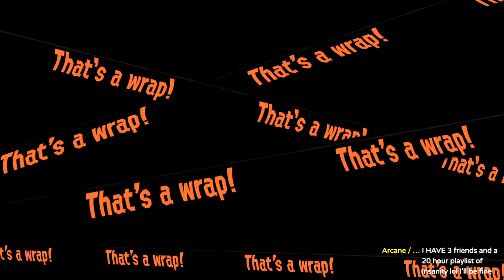The Best and Worst of Salmon Run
the butt clenching moments. the fails. the silly things that make you giggle. THE SALMON RUN EXPERIENCE. ft the very cool @Vulpixie hehe
will salmon run be in Splatoon 3? who knows! we might as well enjoy it for what it is while we can oooOooOoOoO